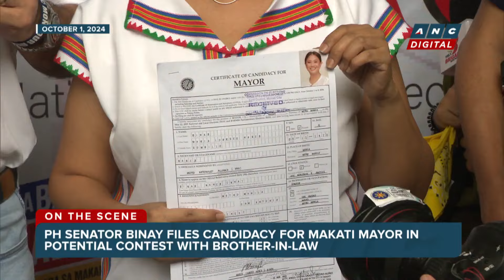LOOK: Sen. Nancy Binay files candidacy for Makati mayor in potential contest with brother-in-law|ANC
On The Scene: Philippine Senator Nancy Binay on Monday filed her Certificate of Candidacy for Makati mayor, a move that may see her go head to head against brother-in-law Luis Campos, Makati 2nd District congressman and husband of Makati Mayor Abigail Binay.